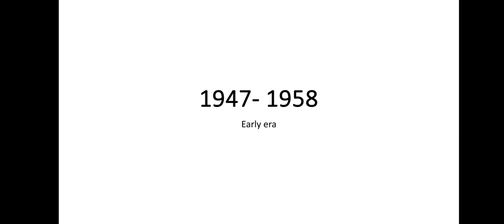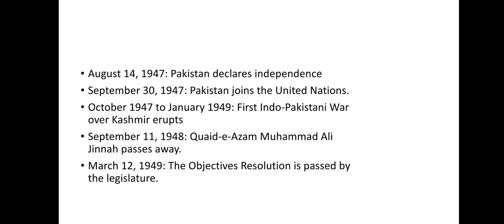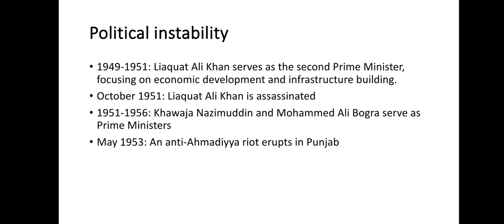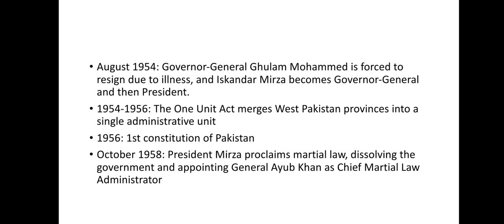Pakistan : 1947-1958 | Pakistan Affairs | CSS PMS TIMES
Pakistan : 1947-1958 | Pakistan Affairs | CSS PMS TIMES 2024

Introduction:
Welcome, CSS and PMS aspirants, to another enlightening session with CSS PMS Times. Today, we embark on a historical voyage, exploring the formative years of Pakistan, from its birth in 1947 to the transformative era under President Ayub Khan in 1958. Join us as we delve into the critical events, socio-political developments, and the challenges faced by the newly established nation during this period.

The Birth of Pakistan (1947):
The year 1947 marked a monumental moment in South Asian history, as Pakistan emerged as an independent nation following the partition of British India. The creation of Pakistan was driven by the vision of Muhammad Ali Jinnah, the founding father, who aimed to establish a separate homeland for Muslims. This period witnessed the challenges of mass migration, communal tensions, and the tragic loss of lives, leaving an indelible mark on the nation's psyche.

Early Years of Independence:
The initial years of independence were characterized by the monumental task of nation-building. Pakistan faced economic challenges, refugee crises, and the need to establish a political and administrative framework. The Constituent Assembly of Pakistan diligently worked to draft the country's first constitution, emphasizing the principles of democracy, equality, and justice.

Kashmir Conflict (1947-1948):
One of the earliest challenges faced by Pakistan was the Kashmir conflict. The dispute over the princely state led to the first war between India and Pakistan in 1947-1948. The United Nations intervened, calling for a ceasefire and the establishment of the Line of Control. The Kashmir issue remains a contentious matter, impacting regional geopolitics to this day.

Liaquat Ali Khan's Leadership (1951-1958):
After the untimely demise of Quaid-e-Azam Muhammad Ali Jinnah, Liaquat Ali Khan assumed the mantle of leadership. His tenure witnessed efforts to stabilize the economy, consolidate state institutions, and foster diplomatic relations. However, it also faced challenges from internal political factions, as well as external pressures in the context of the Cold War.

Ayub Khan's Decade of Development (1958):
The year 1958 marked a significant turning point with the imposition of martial law by General Ayub Khan. This ushered in a decade of rapid economic development known as the "Decade of Development." Ayub's policies aimed at modernization, industrialization, and land reforms, bringing about infrastructural improvements but also contributing to social disparities.

Conclusion:
In conclusion, the period from 1947 to 1958 was a critical phase in Pakistan's history, witnessing its birth, early challenges, and the emergence of a new era under President Ayub Khan. CSS and PMS aspirants, understanding this pivotal time is essential for comprehending the foundations upon which the contemporary Pakistani state stands.